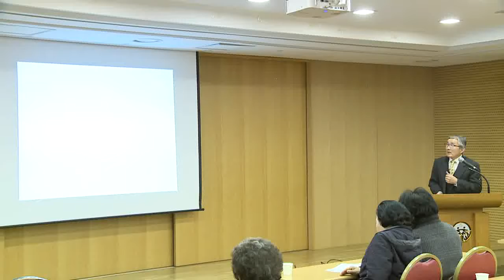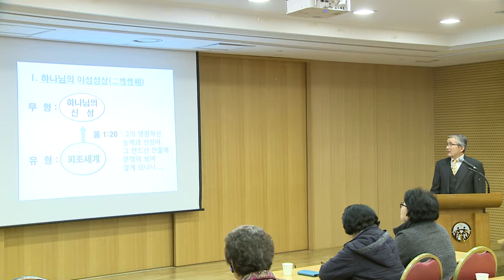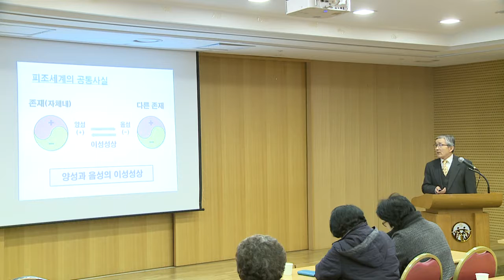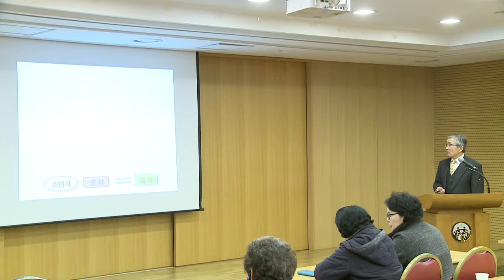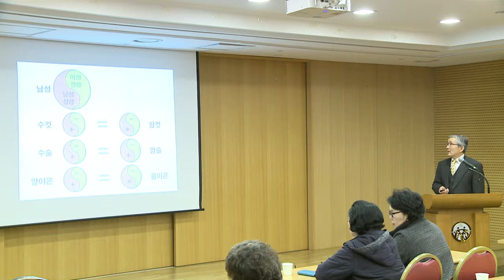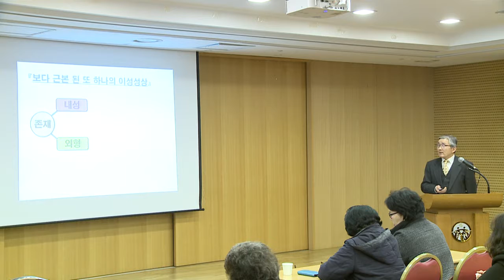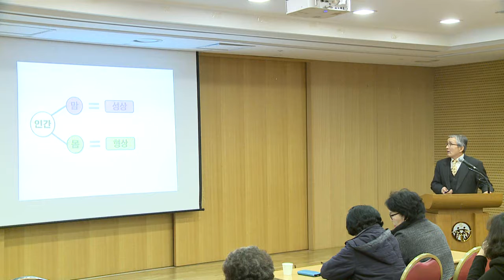05 서부 이경남 하나님의 이성성상과 피조세계